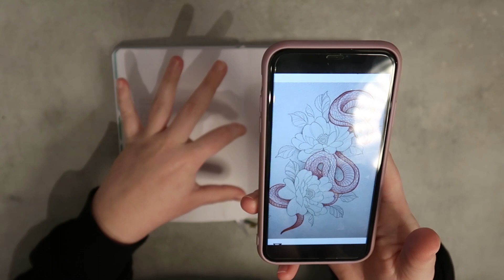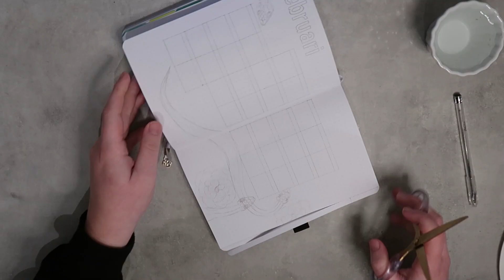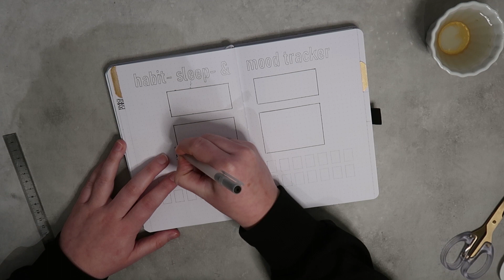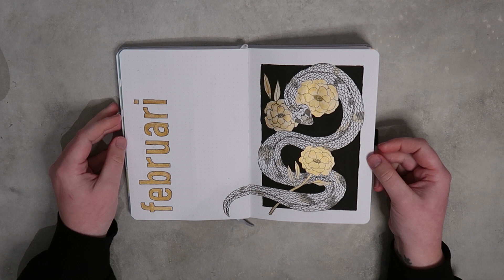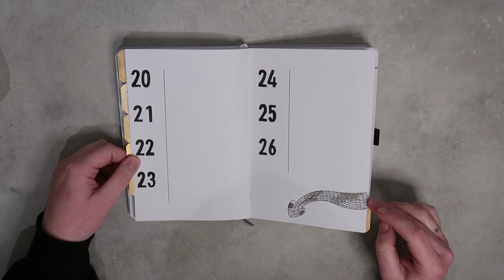PLAN WITH ME || Februari Journal Setup Nederlands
Tijd voor de februari plan with me. Deze duurde even met maken - maar was alle effort meer dan waard.

VIDEO CHAPTERS
0:00 Plan with me - Februari setup
0:10 Coverpage Februari
6:23 Maandkalender
9:34 Habit, Sleep & Mood trackers
11:31 Weekly setup - week 1
13:22 Weekly setup - week 2
14:20 Weekly setup - week 3
15:14 Weekly setup - week 4
16:04 Weekly setup - week 5
18:20 Flip through spreads